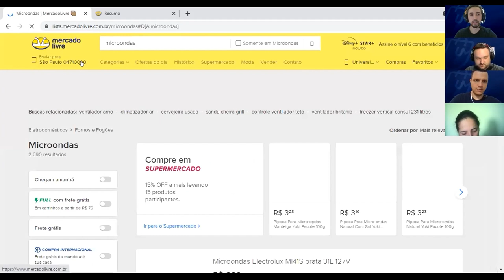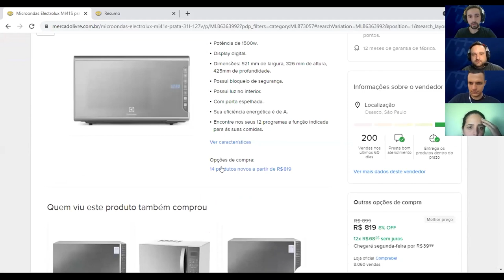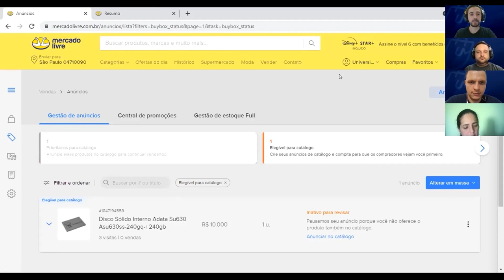Como funciona o Anúncio catálogo no Mercado Livre Marketplace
⌛Descubra como alcançar o melhor ano de Vendas da Sua Loja no Mercado Livre:

O catálogo do Mercado Livre consiste em uma ferramenta que permite que os anúncios de um mesmo produto possam competir entre si para ser destacado como a melhor oferta desse produto. Normalmente são produtos das categorias que mais vendem na plataforma. É um anúncio compartilhado, onde você e outros vendedores comercializam o mesmo produto em um anúncio somente.

Apoiam nosso projeto: Cupom: umarketplace Cupom: PARCEIRO20